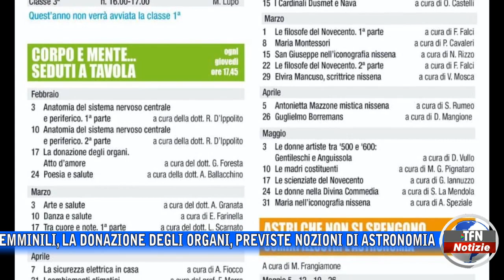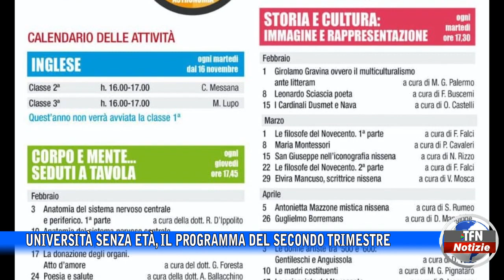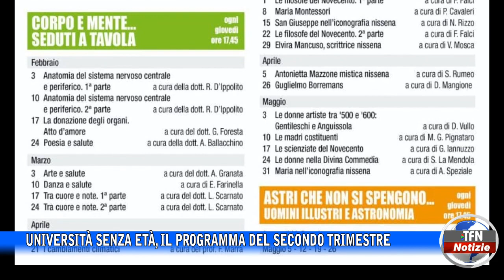Caltanissetta - Università senza età, il programma del secondo trimestre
Verranno affrontati temi che riguardano le figure femminili, la donazione degli organi, previste nozioni di astronomia